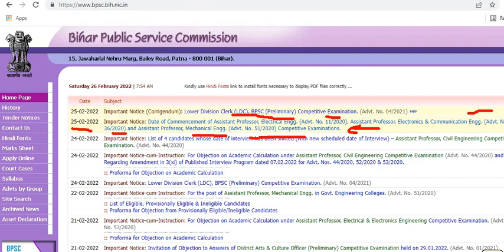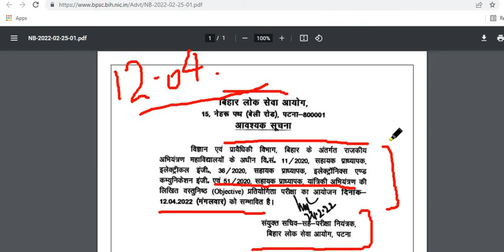BPSC ASSISTANT PROFESSOR ELECTRICAL , MECHANICAL AND ELECTRONICS ENGINEERING EXAM DATE RELEASED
BPSC GOVERNMENT ENGINEERING COLLEGE  ASSISTANT PROFESSOR ELECTRICAL , MECHANICAL AND ELECTRONICS ENGINEERING EXAM DATE RELEASED
HOW TO PREPARE FOR BPSC ASSISTANT PROFESSOR/LECTURER EXAMINATION
STRATERGY FOR BPSC ASSISTANT PROFESSOR/LECTURER EXAMINATION